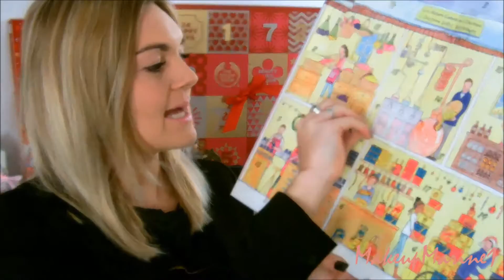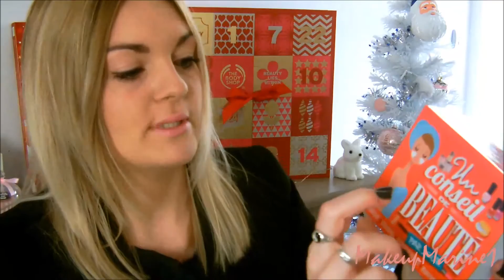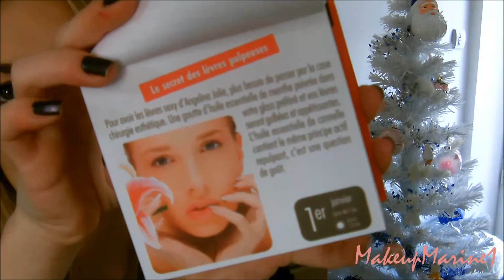🎄| JOUR 9 |🎁Ouverture calendriers de l'avent & swap ! 🎅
Retrouvez une vidéo par jour pendant le mois de décembre pour l'ouverture des calendriers de l'avent !

Mon snapchat : mariiiiinouuuuu

Mon Twitter : MakeupMarine1

Tu veux avoir ta première Degustabox à 10,99€ ? Clique ici :) ou avec le code : MARINEV-1C3B !